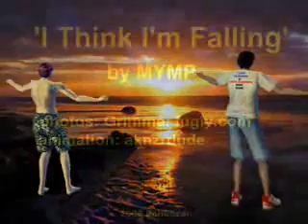I'm falling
Love the song 'I Think I'm Falling' thought i was originally by MYMP but later realized this was by Keahiwai - good song nevertheless - i'd thought I'd put some animation behind it
If you are a 'cloner' you can downlad the 'Ashley' character at coolclones.com